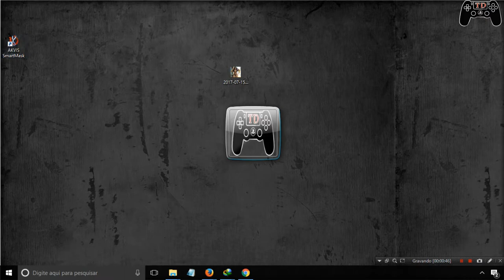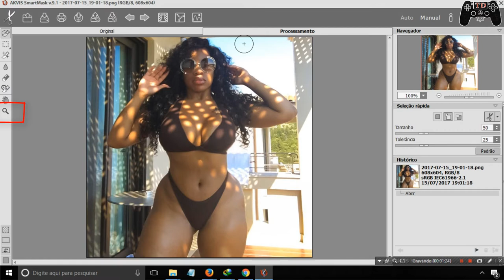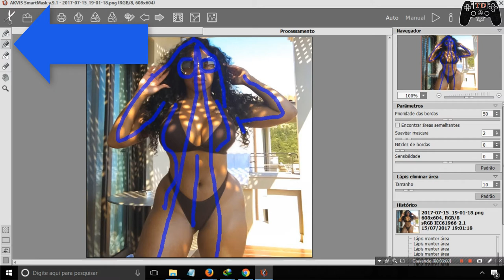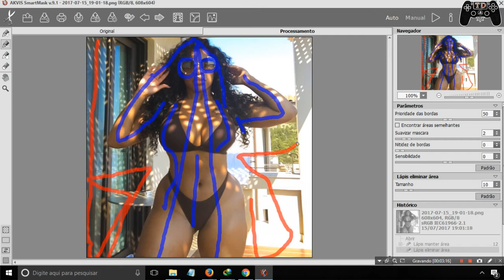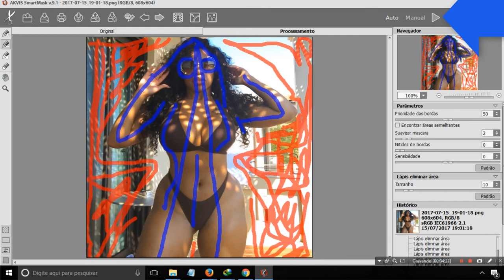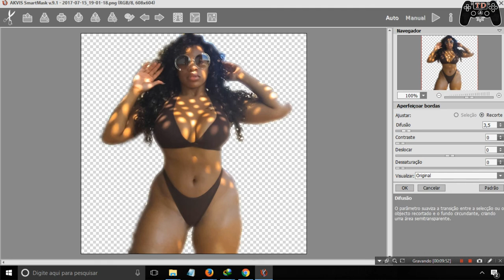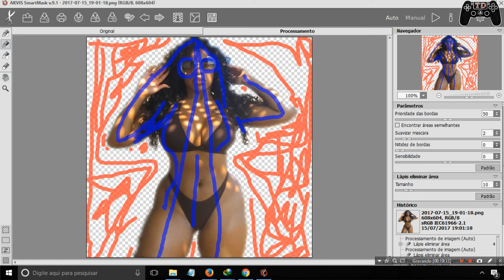Remover fundo de imagem de foram extremamente Fácil (AKVIS SmartMask)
🔵Como instalar games nos formatos ISZ,ISO,DMG, DAA,UIF,BIN,NRG...

AKVIS SmartMask é uma ferramenta eficiente de seleção que poupa seu tempo e é divertida para usar.Nunca antes houve uma seleção tão simples. Programa para criação de máscaras de seleção. O programa permite mascarar objetos em imagens e mudar fundos.

seleção, Criação de colagem, colage, montage, mask, plugin, ferramenta, foto, máscaras de seleção